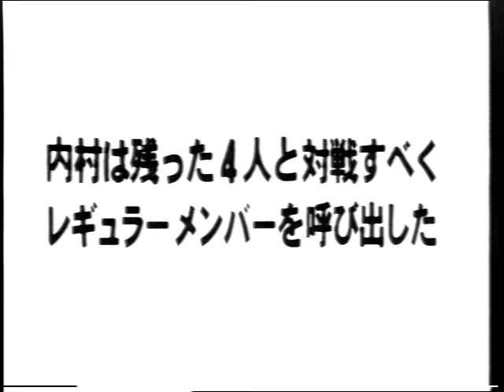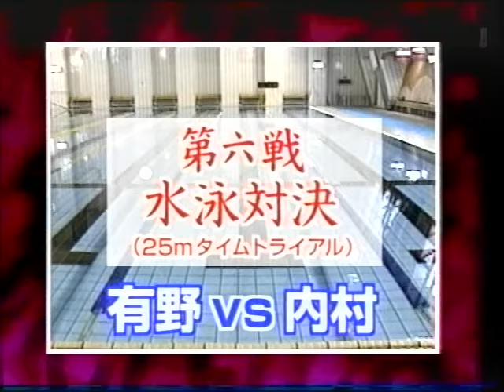ウリナリ 補欠内村2度目のレギュラー復活対戦 （後編）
長いので前・後編に分けました。